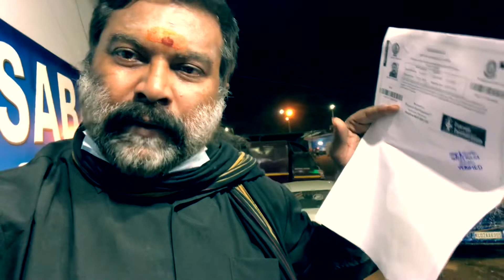Vizag to Shabarimala Yatra | 2021